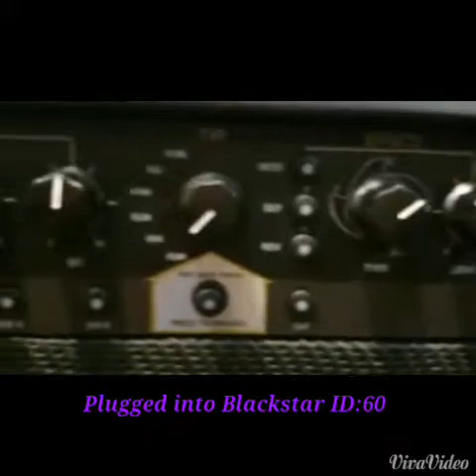渚 using Takamine 2015 limited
Using Takamine 2015 limited edition with new Cool Tube CTP3, plugged into Blackstar ID:60. Playing revised version of 渚 by Kotaro.